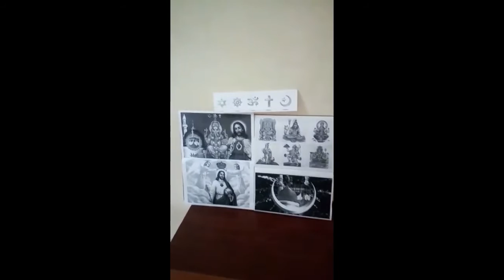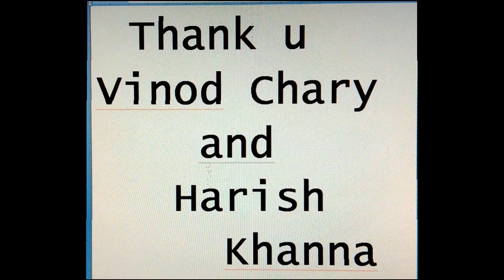God Has No Religion --- Short Film -- By D.J.Sainand ( Actor , Director )